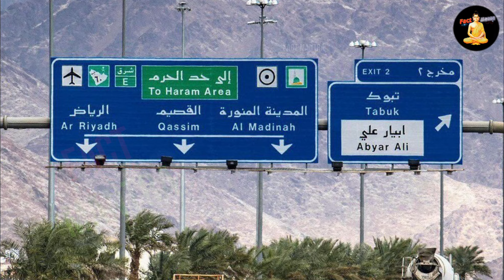सऊदी अरब में अगर ये किया तो हो सकती है जेल | Interesting Facts About Saudi Arabia in Hindi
Amazing Facts About Saudi Arabia
Saudi Arab Ki Haqikat
Saudi Arab Ka Kanun
bhul ke bhi na kare saudi arab me ye galti

today in this video see about fact about saudi arabia top trending topic in hindi also see bhul ke bhi na kare saudi arab me ye galti

What is the civil law in Saudi Arabia?
The Civil Transactions Law in Saudi Arabia codifies principles of Sharia and has implications for businesses that enter into commercial contracts in the country, including contractors engaged on construction projects.